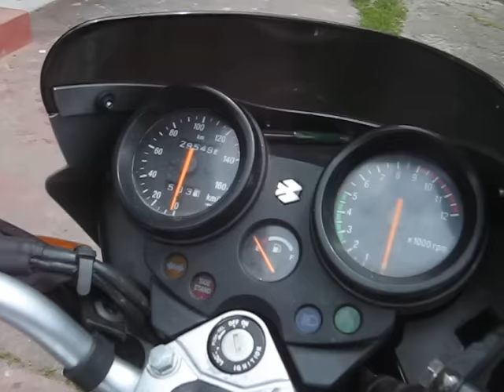Auteco Pulsar 2006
Auteco Pulsar 2006  códifo 201689 clasificar.com